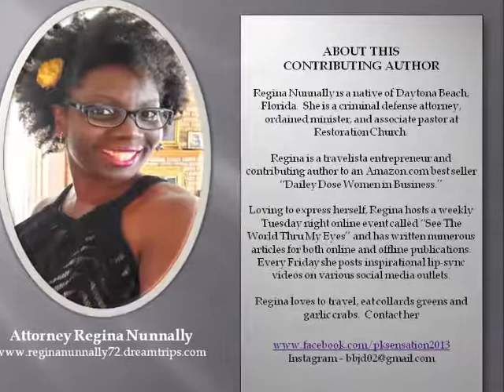Presenting Regina Nunnally - Confinement Chronicles Volume III by Angie BEE Productions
This author wrote a moving story for volume III of this inspiration audiobook series, subtitled "Protests In A Pandemic".  This video gives you a sneak peep into this project.
Soundtrack by DJ Shyheim and Halftime Productions
Audiobook produced by Angie BEE Productions.